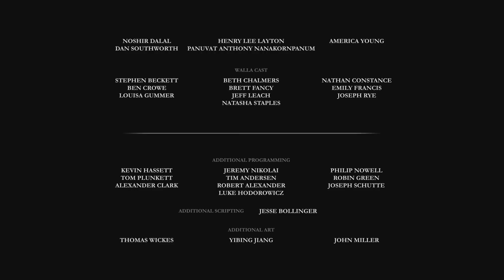FR - THE ORDER 1886 - PS4 - Let's Play / Gameplay Français (FIN)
Galahad, est un chevalier de l'ordre, chargé de rétablir la paix sur Londres, en combattant les fléaux qui gangrènent le cœur même de la ville.

♣ Envie de m’offrir un jeu ou un skin?